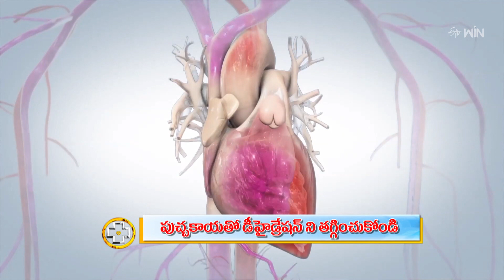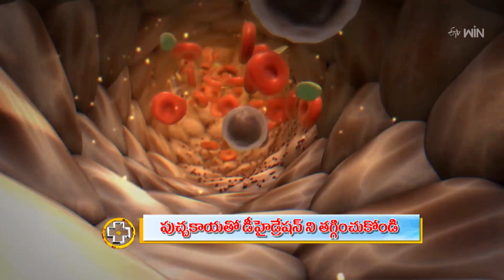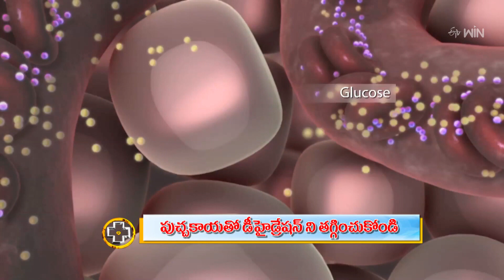The Health Benefits Of Watermelon| పుచ్చకాయతో డీహైడ్రేషన్ తగ్గించుకోండి |Aarogyamastu | 6th Apr 2023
పుచ్చకాయతో డీహైడ్రేషన్ తగ్గించుకోండి

Chief Clinical Nutritionist Dr. Madhulika Arutla explains the nutrients present in the watermelon, she shares the various health benefits of consuming watermelon in the summer season.